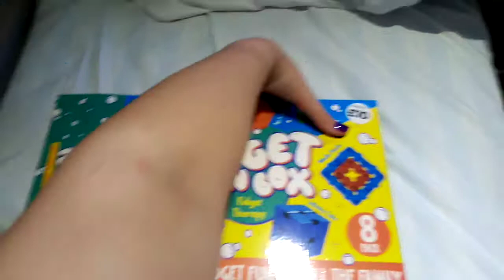UNBOXING A FIDGET TOY BOX!